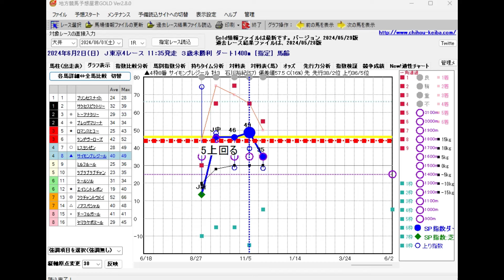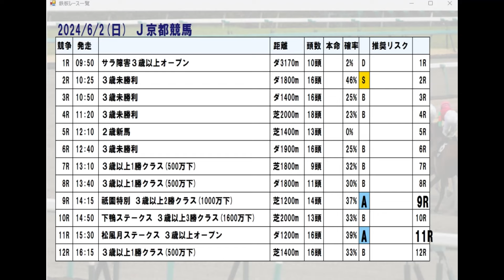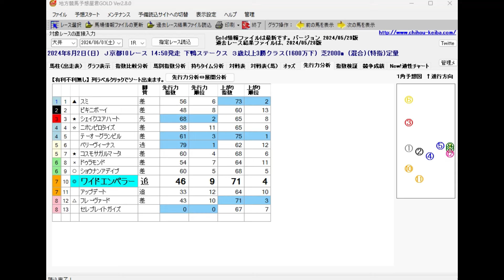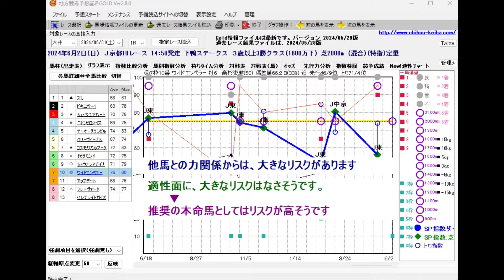6/2(日) 中央競馬全場から推奨レースを紹介【中央競馬 指数グラフ・予想・攻略】東京競馬、京都競馬